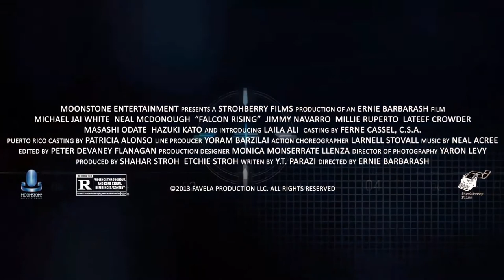Falcon Rising (2014) Trailer